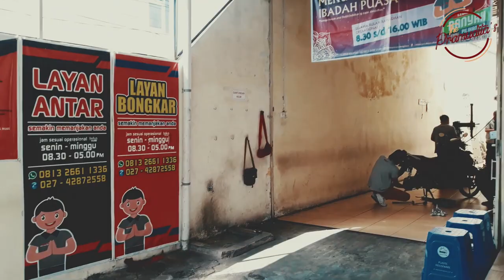DEPO Waroeng BAN Jogja | KARMA pasang Pentil New Scoopy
Si KARMA prepare mudik 2019 alhasil harus prepare ban depan belakang biar safety. Kali ini kita sekalian pasang Pentil New Scoopy model bengkok di tempat salah satu Warung Ban yang recomended di Jogja.

untuk detailnya langsung aja kita kepoin tempat dan pemasangannya.

Hello,
Welcome to my Family Channel, jika kalian sudah baca ini berarti kalian sudah masuk ke time machine gw.

* Video yang berisikan semua jalan jalan gw dan Pramudita Fams

* Semua yang berhubungan dengan Review versi gw

* Video jalan jalan gw naik semua kendaran.

* yang berisi tentang tips n trick murmer ala gw

* Semua vlog masakan yang dibuat sama Istri gw dong

* Hobby mancing gw juga udah ada tempatnya

* Story tentang semua perjalanan Motor Beat baru istri gw.

THE PRAMUDITA'S
* Moment Other gw bersama keluarga.

KEEP ENJOY
Salam